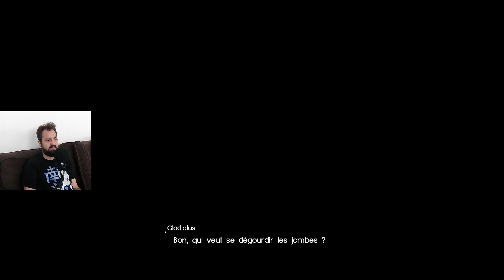Final Fantasy XV - épisode 77